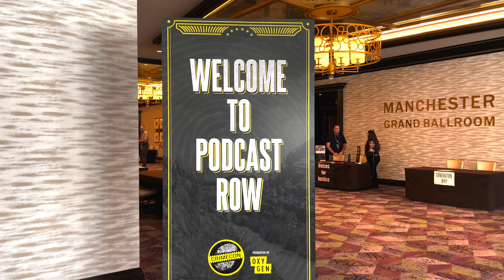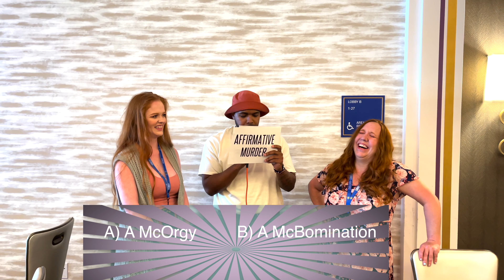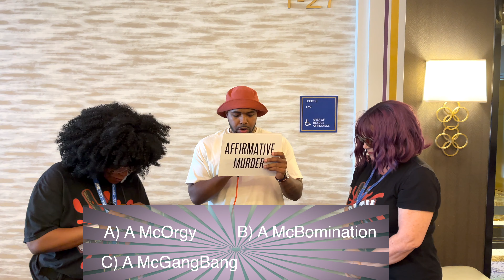True Crime Trivia | Live From Crime Con pt. 2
Major shout out to all our contestants! Crime Con 2021 was so much fun, see y’all in 2022!